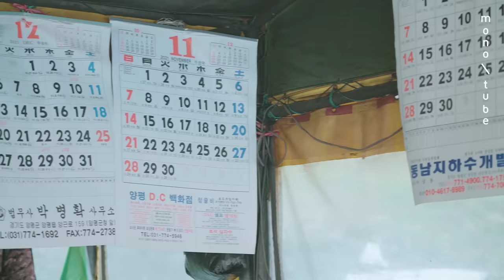(ENG)TWICE JeongYeon : Once again #4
*본 촬영은 최소 인원으로 모인 스태프의 철저한 방역 수칙 준수 하에 진행되었습니다.

Once again #4
"'하트시그널'을 너무 재밌게 봐서..."
정연이 직접 검색해 찾아온 드라이브 코스+포차 나들이!
양떼들과 함께한 즐거운 여행과, 마지막으로 털어놓는 정연의 속마음.
2022년 트와이스로서, 인간 유정연으로서의 새로운 다짐까지!
자연과 함께한 정연의 마지막 여행기 공개!